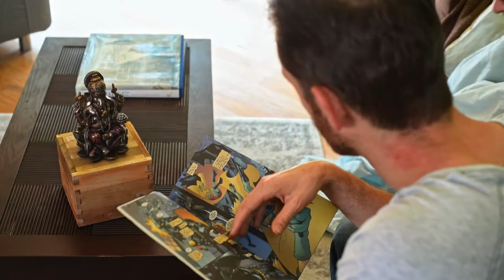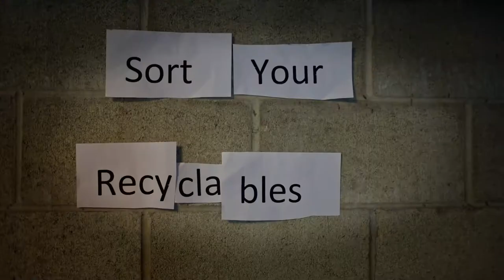LADY LIGHTNING- Ep 1 Origin Story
When Phil wished to be a superhero, he NEVER dreamed THIS would happen!! :O  (Pilot Episode of the hilarious new comic-book web series)